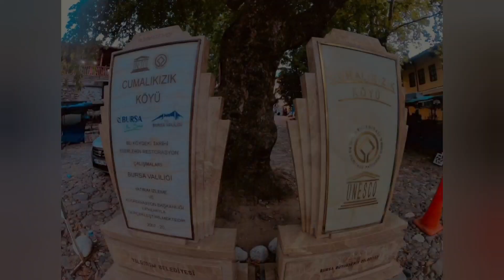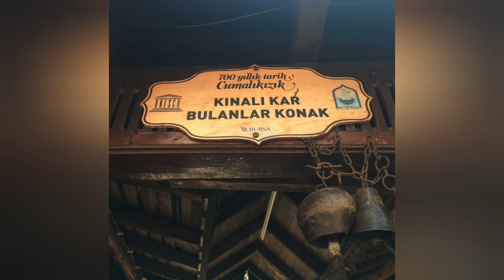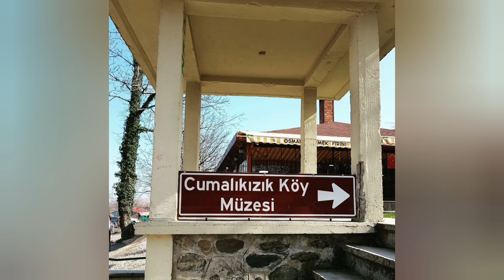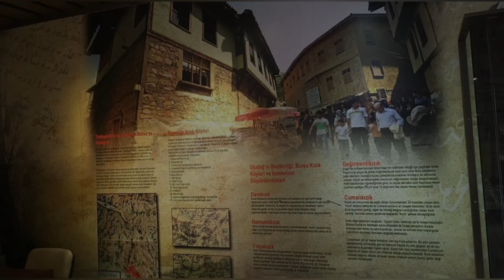Cumalıkızık- Bursa/ Turkey- en güzel, şirin ve eski Osmanlı köylerinden biri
Bu videoda Sizlere gezmiş olduğum Osmanlı Devleti zamanında kurulmuş olan en eski köy olan Cumalıkızık- Bursa yı tanıtıyorum. Cumalıkızık ın muhteşem köy dokusu evleri, tarihi müzesi, çevresindeki doğal güzellikler ve   dar sokakları hakkında bilgiler veriyorum. ( Cumalıkızık Müzesi, Cumalıkızık evleri, Cumalıkızık Köyü, Cumalıkızık efsaneleri, Cumalıkızık Kınalı Kar, Cumalıkızık Küreklidere ŞelalesiCumalıkızık dar sokak, Cumalıkızık Cinaralığı)  Cumalıkızık Bursa da bulunan en güzel köylerden biridir. Cumalıkızık  ortamı ile kafa dinlemek isteyenler, serpme kahvaltı yapıp tarihi dokusunu hissetmek isteyenler için en doğru yer. Cumalıkızık videomu keyifle izlemenizi diliyorum.

This video is about my visit to the wonderful village of Bursa in Turkey names Cumalıkızık. I hope you will watch the video with pleasure. You can learn more about the village, about the history of Cumalıkızık, about the streets of Cumalıkızık etc. Most important attractions in Turkey . For those who wonder about Turkey s most beautiful places İ wish nice watches.

Dünyanın en güzel köyleri? / the most beautiful village in the world
Cumalıkızık da  görülmesi gereken en güzel yerler ? / the most beautiful place to see in Cumalıkızık - Bursa
Cumalıkızık evleri
Cumalıkızık tarihçesi
Cumalıkızık en dar sokak
Cumalıkızık Cinaralığı
Cumalıkızık Müzesi
Cumalıkızık serpme kahvaltı
Cumalıkızık Küreklidere şelalesi
Cumalıkızık efsanesi
Cumalıkızık hikayesi
Cumalıkızık Uludağ
Cumalıkızık a ulaşım
Bursa da gezilecek yerler / Which places to visit in Bursa Youtube abone sayacı